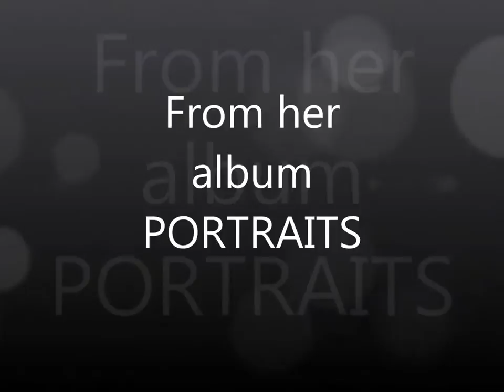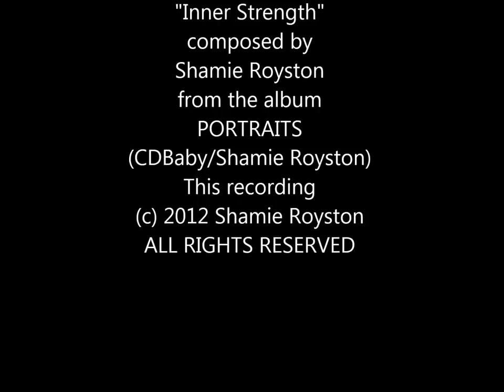Shamie Royston - Inner Strength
Pianist Shamie Royston plays her composition "Inner Strength" from her 2012 album "PORTRAITS"

Musicians:
Shamie Royston - piano
Ivan Tyalor - bass